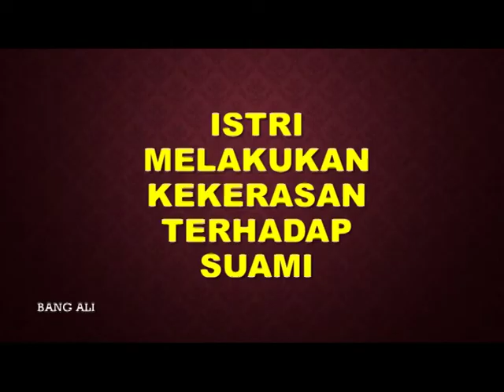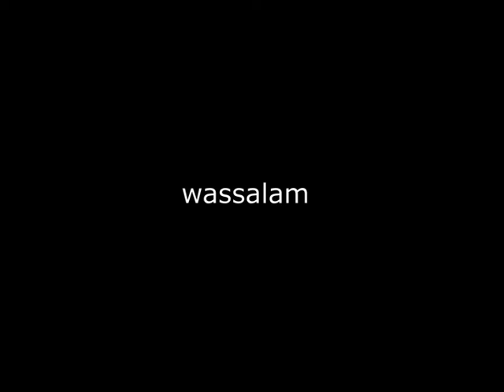ISTRI MELAKUKAN KEKERASAN TERHADAP SUAMI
Bang..kalau  melakukan kekerasan karena berupa respon dengan sikap istri yang menyeret, melempar makanan, mendorong dan mengeplak kepala suami itu gimana proses nya bang?

Ketentuan sanksi ini berdasarkan Pasal 44 Undang-Undang Nomor 23 Tahun 2004 Tentang Penghapusan Kekerasan Dalam Rumah Tangga.